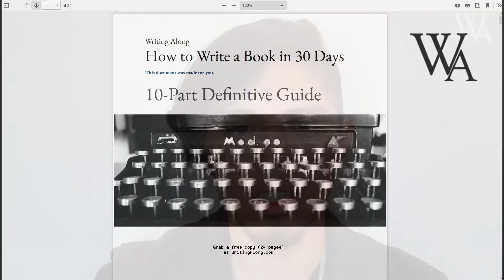Writing Advice: Writing For Uncertainty | Writing Along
►► Grab a free copy of How to Write a Book in 30 Days →

No more unfinished manuscripts. No more writer's block, or feeling like you don't have or can't find the right words.

Learn how to write the story you were born to tell, and become the writer you were born to be.